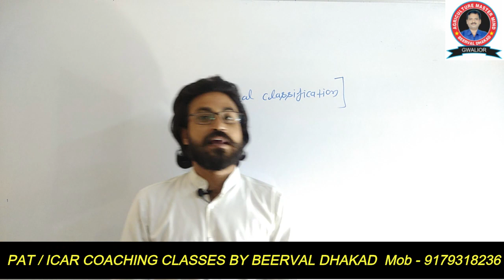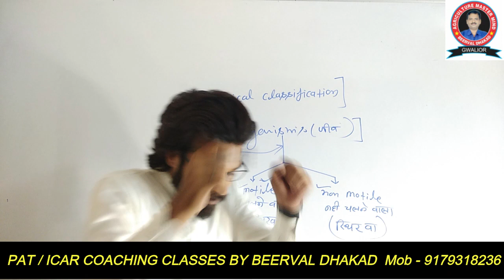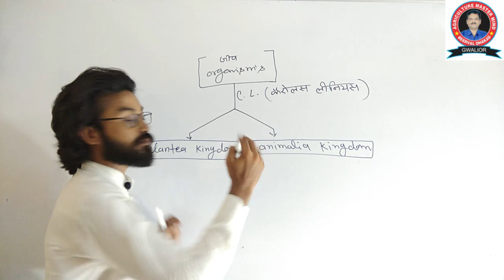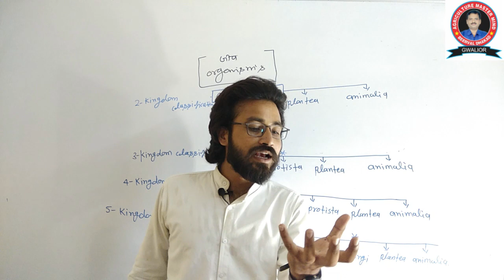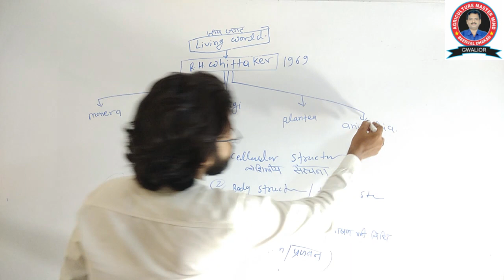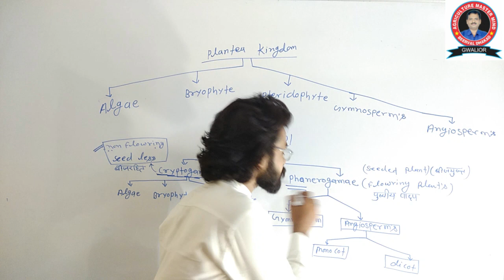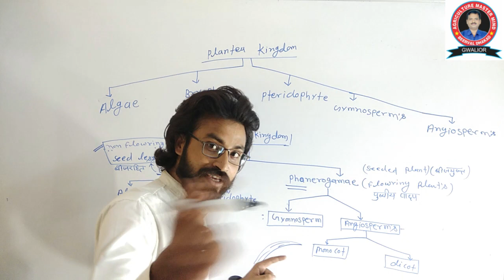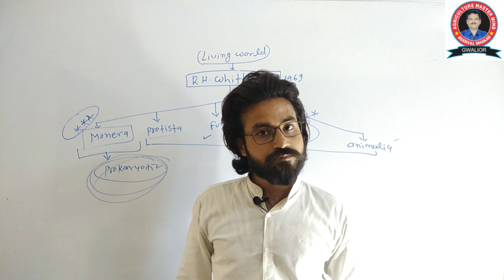Biological Classification in Hindi / जीवों का वर्गीकरण / PAT CLASSES GWALIOR BY BEERVAL DHAKAD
PAT COACHING GWALIOR BY BEERVAL DHAKAD .
BEST KRISHI SANSTHAN GWALIOR   ,  AGRICULTURE CLASSES BY BEERVAL DHAKAD SIR

COURSES OFFER- MPPAT/ICAR/C.G.PAT/BHU/JET/SHIATS/AHDT/UPCATET/ADO/AFO/RHEO/RAEO/MCAER/TNU/AMU/BU

OTHER BRANCH: KARTAR HOTAL LE PASS ROXY PULL GWALIOR  (M.P.)

▶️Telegram Channel - Agriculture coaching classes gwalior
▶️Android apps  :  Agriculture  Coaching Classes

COURSES OFFER- MPPAT/ICAR/C.G.PAT/BHU/JET/SHIATS/AHDT/UPCATET/ADO/AFO/RHEO/RAEO/MCAER/TNU/AMU/BU